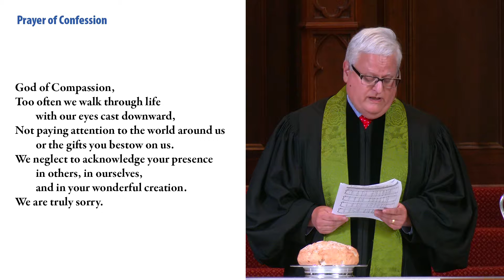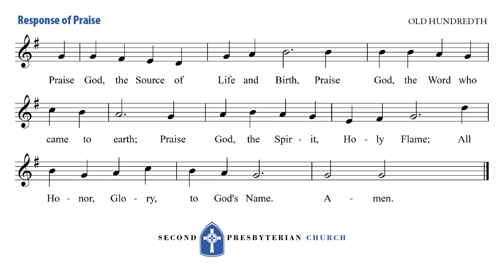2021/07/04 05 Confession